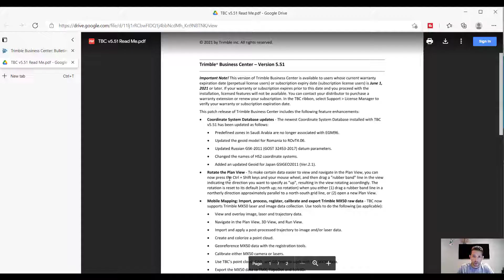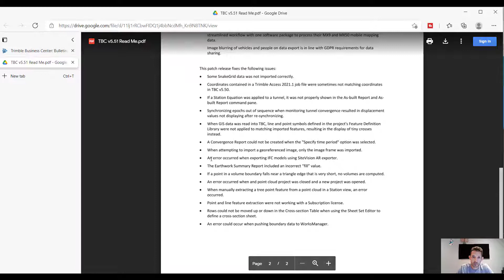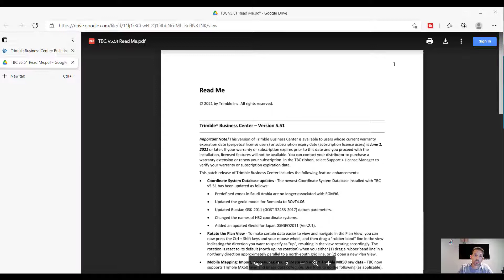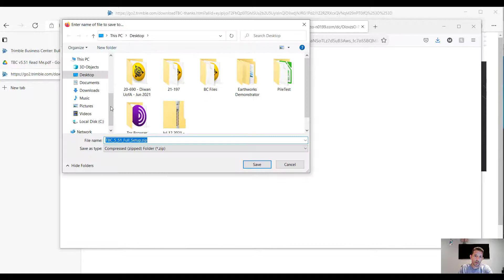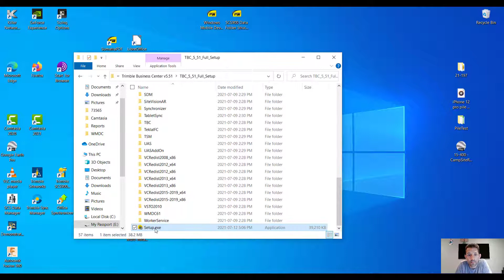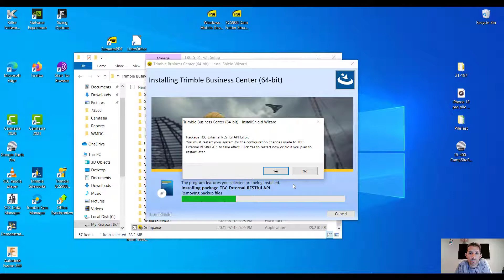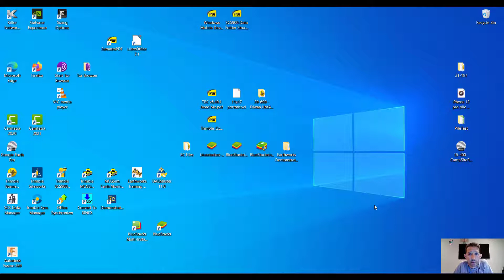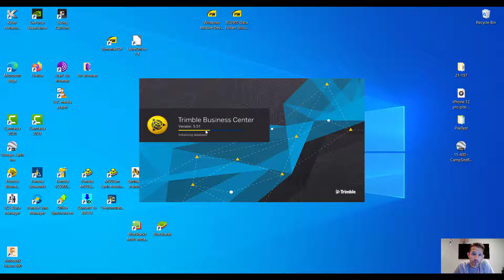Trimble Business Center v5 51 update install and release notes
there is a new update for Trimble Business Center and it is v5.51. There are few little and big improvements as lot of bug fixes. The most exiting feature I am personally exited for is the rotation of Plan View which could help out with viewing of the data. In this video we will quickly read thorough the release notes and we will perform the whole install.

Surprisingly the install of Trimble Business Center v 5.51 took aprox 10 minutes with the download. This is quite a lot for minor update. Seems that the whole Trimble Business Center v 5.50 was uninstalled and than reinatlled v5.51.

Please visit us @ for your modeling and training needs